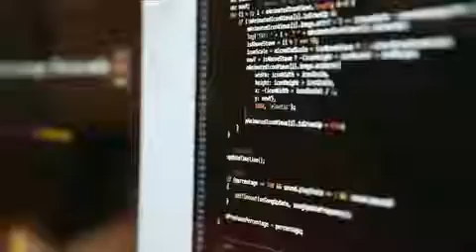Red Bull 'Beat Suite' - AdNews